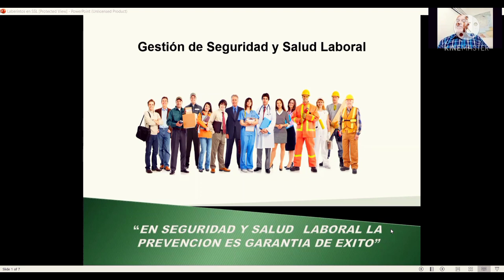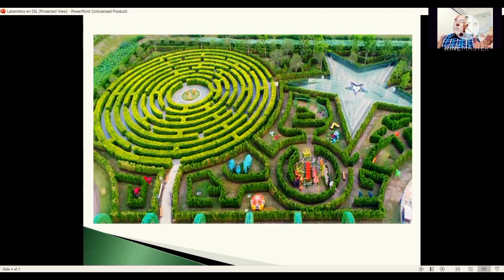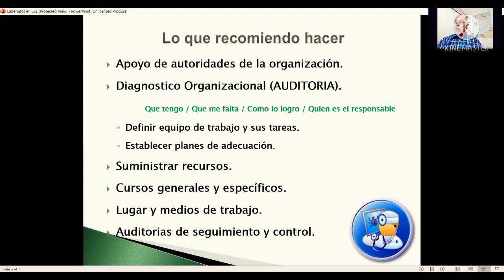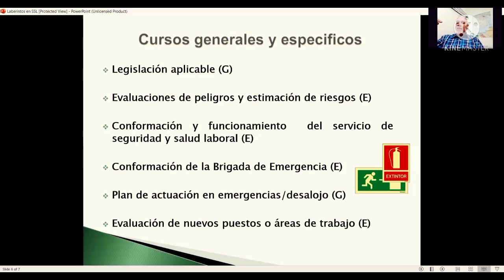Podcast de Seguridad Industrial # 10: Cápsulas de Seguridad Industrial con El Ing. Ivan Rosales.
Este podcast los hemos denominado Cápsulas de Seguridad Industrial en donde conversamos un poco de los Sistemas de Gestión de Seguridad y Salud Laboral con el Ingeniero Ivan Rosales.. Esperamos que esta entrega sea de mucha utilidad para los profesionales del área y para los Ingenieros de las empresas no importa su rama o su especialidad...Nos pueden dejar sus comentarios de qué temas quieren que hablemos y con mucho gusto lo tomaremos en cuenta.. Hasta la próxima entrega!